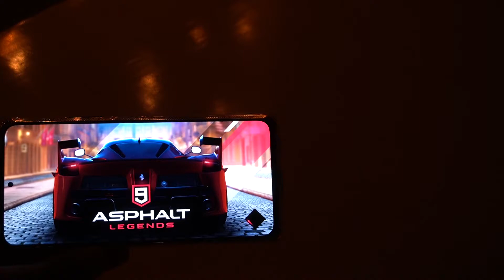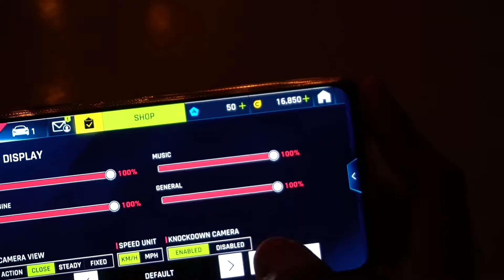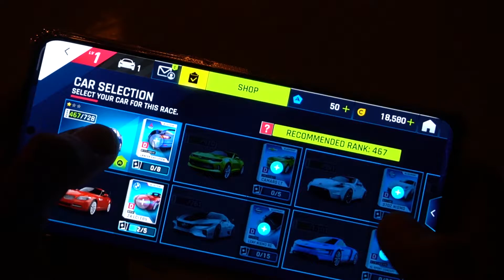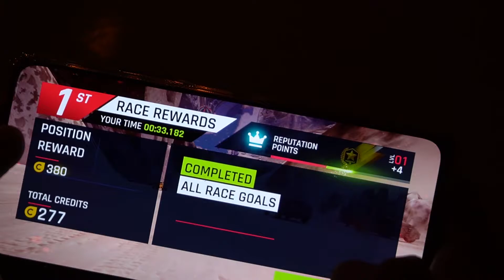Redmi Note 10 Pro Asphalt 9 Test - On Unbox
Hey Guys I hope this video was useful.